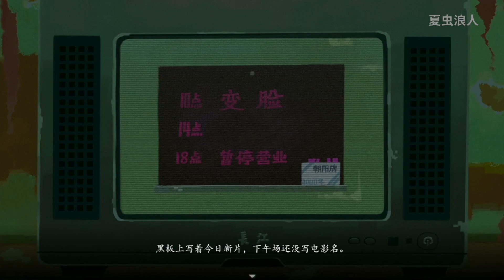神秘畫中畫小電視！快來一探究竟！【三伏DEMO】實況#02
蕪湖！
更新至【P02】！

今天我們來玩一款，由【拾英工作室】製作的，國產恐怖懸疑解密劇情獨立遊戲【三伏】。

【拾英工作室】在之前推出的懸疑解密遊戲【煙火】我想大家都很熟悉，好評如潮。我也是製作了全流程的實況，也因為有之前的經驗，我對這次的新作非常的期待。聽說正式版將會在明年上線，並有4個小時左右的流程，從長度上來說跟【煙火】差不多。到時我也會製作全流程實況的。

那麼話不多說，讓我們直接，開玩！

大家好，歡迎來到【夏蟲】的YOUTUBE遊戲頻道。在頻道裏我會放上我製作的關於遊戲的視頻。多謝大家的支持！

三伏 Sanfu 遊戲實況 我們強調了影片內容的專業和安全性，以確保觀眾獲得可靠的資訊。